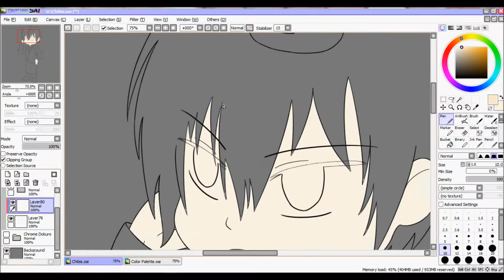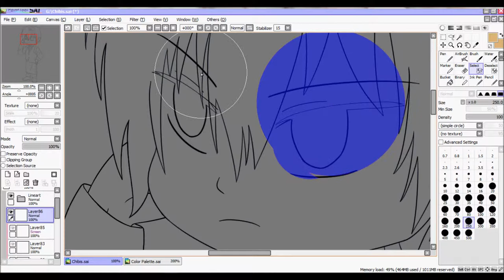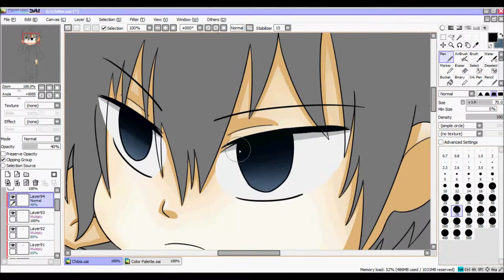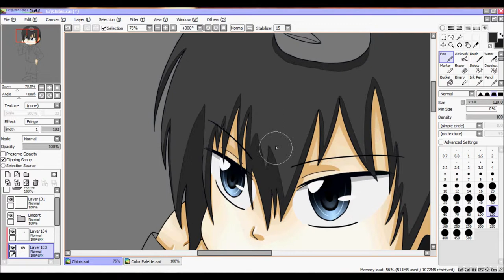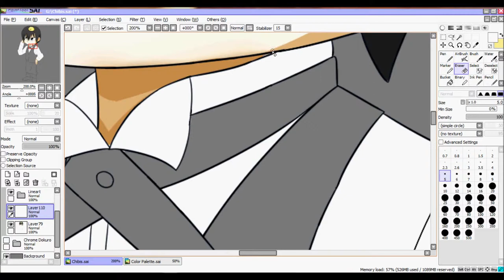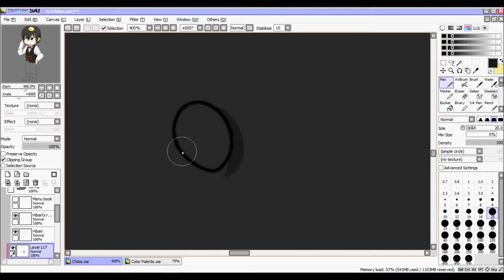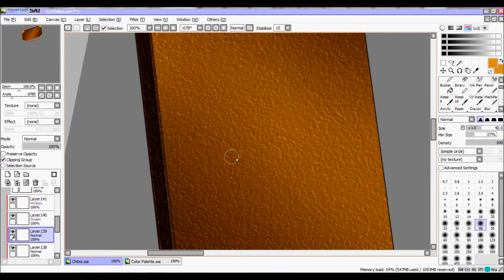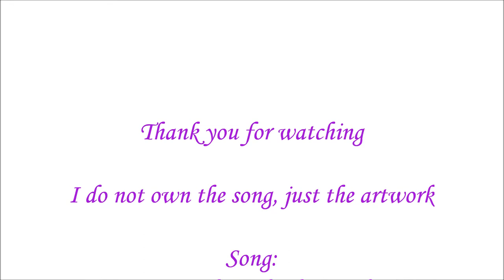Speedpaint: Chibi Butler Hibari part 2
Song:
Horizon by Takashi Kondo
Akashi by Takashi Kondo
Hibari's theme song